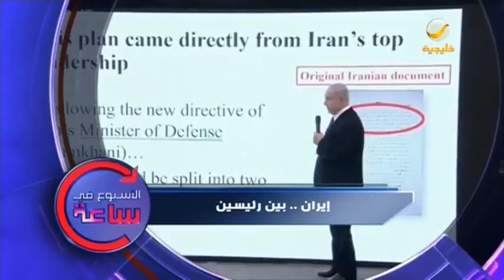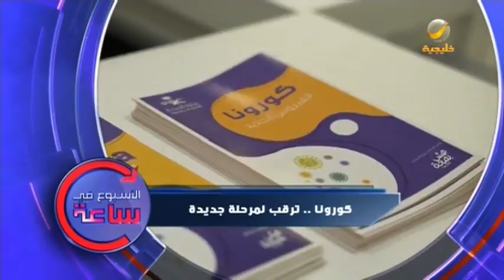الاسبوع فى ساعة 5 ديسمبر 2020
برنامج حواري سياسي أسبوعي يتناول أهم القضايا و الأحداث السياسية على الساحة السعودية خاصة والعربية و الإقليمية و العالمية، يستضيف  الشخصيات العامة وأصحاب الفكر وأهم المحللين السياسيين والاجتماعيين، كما يتناول الأحداث و القضايا خلال أسبوع من زوايا مختلفة وفق ما يهم المشاهد والمتابع الخليجي والعربي .
يعرض السبت 10 مساء على شاشة

الترددات.

102 Freq. (10,775 MHz) - H - SR: 27500 S/s - FEC 3/4